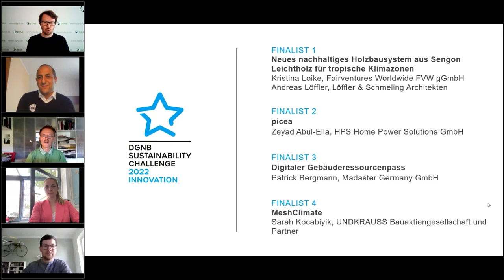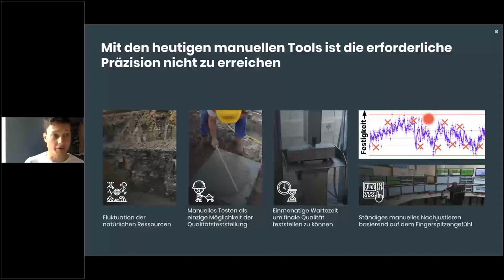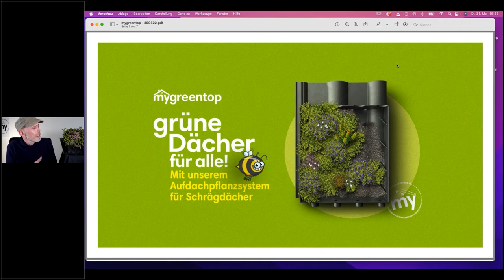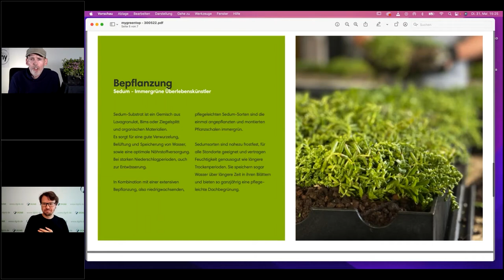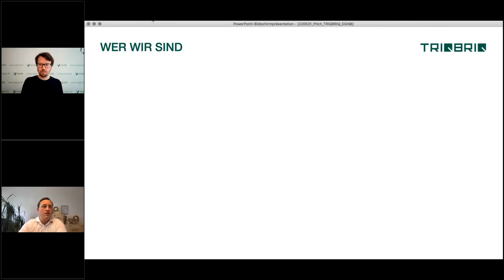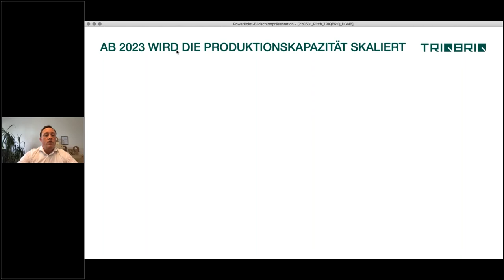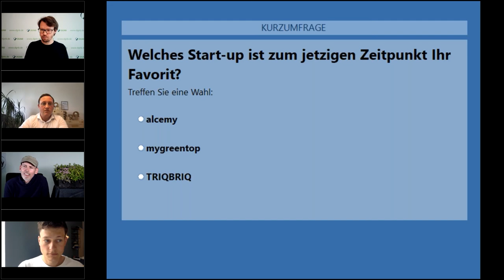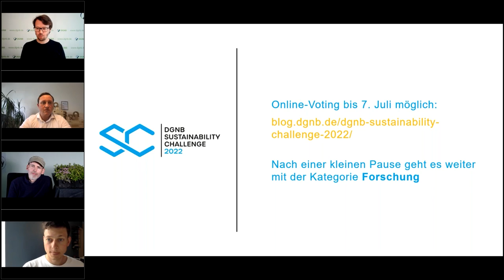Pitch der Finalisten – Kategorie "Start-up" (Teil 2) | DGNB Sustainability Challenge 2022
Die DGNB Sustainability Challenge sucht echte Innovationen, die Bestehendes hinterfragen, Neues anstoßen und Veränderung bewirken. Dass Innovation dabei viele Gesichter hat – vor allem auch im Hinblick auf die Bau- und Immobilienwirtschaft und ihren Umgang mit den Themen der Nachhaltigkeit – zeigen auch in diesem Jahr wieder die zahlreichen Bewerbungen.

Nach dem ersten Auswahlverfahren durch die Jury präsentierten am 31. Mai die besten Bewerbungen pro Kategorie ihre Projekte. Den Impulsvorträgen schließt sich eine Gesprächsrunde mit Jurymitgliedern an.

Zum Publikumspreis-Voting (bis 7. Juli 2022)

0:00 Einführung durch Felix Jansen (DGNB)
0:56 alcemy
10:57 mygreentop
23:17 TRIQBRIQ
34:51 Einordnung von Dominik Campanella (Jurymitglied)
38:51 Stimmungsbild der Kategorie "Start-up"